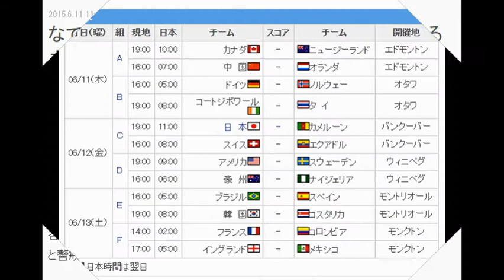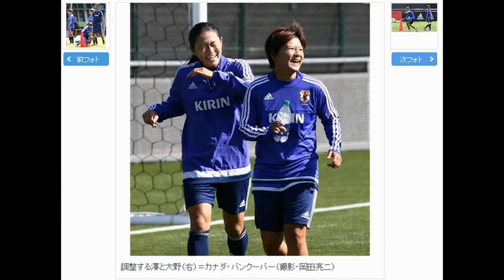なでしこ・熊谷、カメルーンＦＷを警戒「縦に抜ける力が強い」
日本女子代表合宿（１０日、カナダ・バンクーバー）日本は非公開でカメルーン対策を実施した。佐々木監督は「対カメルーンを意識して（攻撃の）展開、守備、セットプレーをやった」と話した。

　カメルーンはエクアドルとの初戦で６得点し、そのうち３点を１７１センチのＦＷエンガナムットが決めた。熊谷（リヨン）は「特にあの選手は縦に抜ける力が強い」と警戒した。（共同）
記事引用　SANSPO.COM